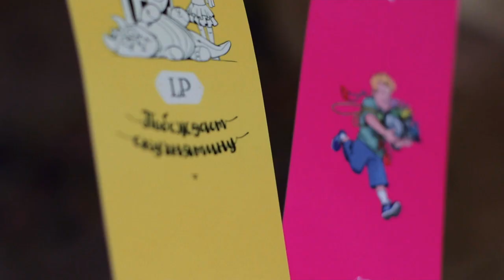Logo Polis. Мир Лого Полиса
Logo Polis – авторский детский лагерь, основанный в 2006 году. В основе программы лежит одноименная большая ситуационно-ролевая игра - эпопея, послужившая началом развития детской Республики и сюжета детского общества.